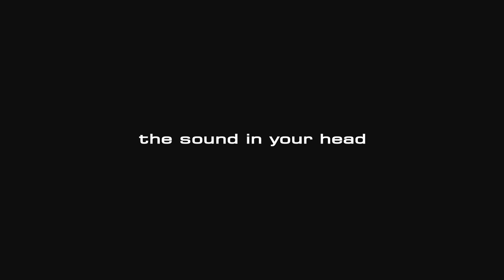Backstage with Cesar Soto of Ministry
Cesar Soto explains how reliable his Blackstar Amps are as he tours around the world with Ministry. No matter the venue size, Blackstar is there to give him the consistent tone he demands.